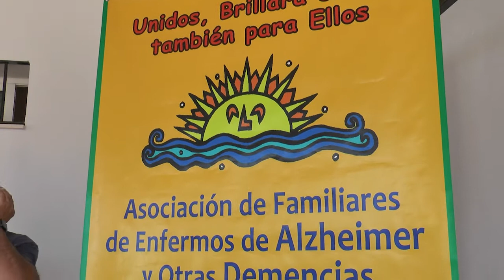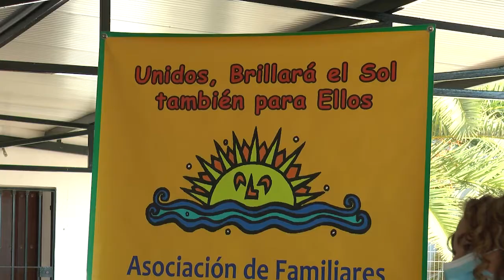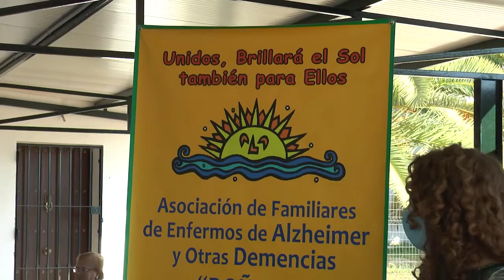Desayuno en la asociación AFA Doñana. Alzheimer.